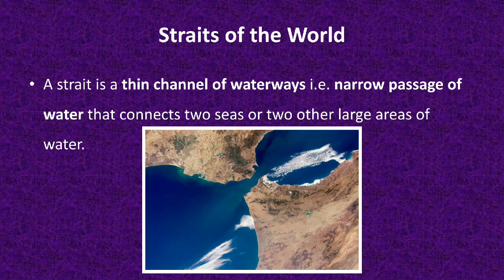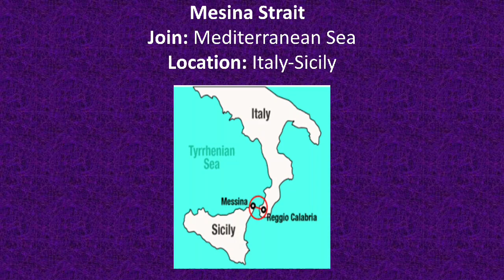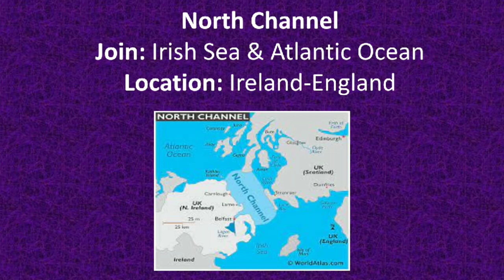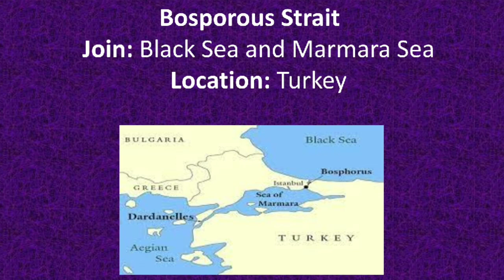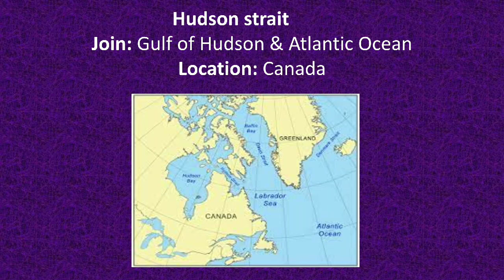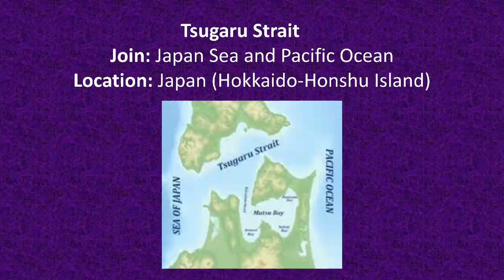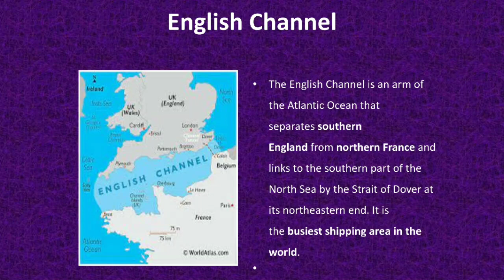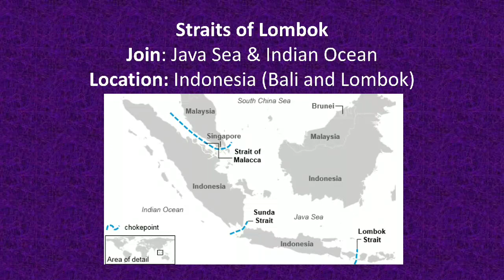Important Straits of the World? / Geography for all Exams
Detailed ANALYSIS by a UPSC CLEARED Candidate